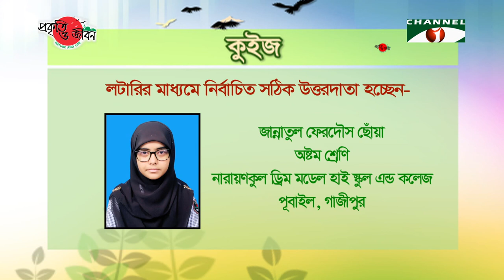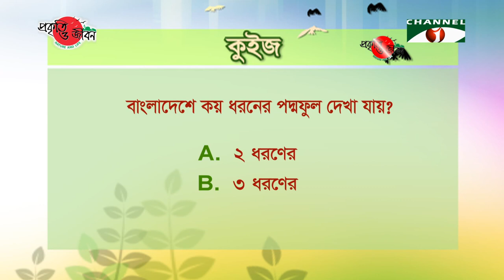Nature and Life - Episode 293 (Waterlily & Lotus)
Bangladesh, a land of natural serenity, is the most beautiful country of the world.
Because, for favorable weather, various species of plants easily grow here.
We see a huge array of these plants on land.
Thus, different regions are blessed with a variety of forests.
Our wetlands are also rich with plant diversity.
They are slightly different in build.
They are called aquatic plant.
In Bangladesh, Water lily and Lotus are quite well-known aquatic plants.
There are many variety of Water Lily around the world but, Bangladesh has 3.
White, Red and Blue Water Lily.
White Water Lily are most common.
Due to its beauty, ubiquity and availability Water Lily has become the national flower of Bangladesh.
Water Lily leaves float on the water surface.
The leaves are slightly heart shaped and divided at one side.
The leaves are green and have sharp jagged edges.
The stems underwater are connected to the roots and the roots are attached to the ground.
And the stems grow with the rising water level.
Budding flower, similar to Banana Cone, is attached to the stem.
Water Lily blossoms at night.
The petals of the fully blossomed flower spread outwards.
Water Lily blooms throughout the year.
But it is prominent in the rainy season and autumn.
Lotus is similar to Water Lily in characteristics.
It is easily differentiated from Water Lily by its leaf.
Lotus leaves are larger than Water Lily’s and are round shaped.
They float a bit above the water surface.
Lotus blossoms well in stagnant water.
The flowers bloom with the rays of the sun.
The lotus is sweet scented and can be of many colors.
Usually 2 varieties of Lotus are found in Bangladesh.
Red and White Lotus.
Lotus starts to bloom at the end of autumn.
And some can also be seen in late autumn & winter.
It is the national flower of India.
Water Lily and Lotus are both attached floating aquatic plants.
They grow in water and pass their whole life cycle in the water.
For this reason, they have some physical dissimilarities to the terrestrial plants.
Though they differ in appearance, both Water Lily and Lotus are found in similar places.
They bloom naturally throughout the country in haors, baors, beels, rivers, canals, ponds and other inland water bodies.
They grow well in stagnant water.
They have unique beauty and quality.
Our wetlands become full with their presence.
Aquatic environment becomes lively.
Bangladesh gets a new look.
They effectively produce energy from inorganic minerals in water, in the presence of sunlight, to survive and to make the environment livable for others.
They also play an important role in maintaining water temperature and providing oxygen.
So, plenty of invertebrates, fishes and other aquatic animals are seen in aquatic environment.
Species of insects fly from flower to flower and collect the essence.
Many species of wildlife live by feeding on these insects.
Many species of birds also find refuge in the Water Lily and Lotus.
Birds like- Purple Swamphen, Whistling duck and Waterhen move about in the pool of Water Lilies and Lotuses.
Some birds feed on the young stem of these plants.
Overall the aquatic environments remain balanced due to such plants like Water Lily and Lotus.
Stem, root and seed of Water Lily & Lotus are quite famous as food.
That’s why the haor population are quite dependent on these plants for their life and livelihood.
As the water recedes, these plants decompose and make the soil fertile to grow golden crops.
So, they are an inseparable part of our life.
But excessive extraction, water pollution, unplanned dams and expansion of farming land have threatened the aquatic plants like Water Lily and Lotus.
If they suffer the other animals dependent on them will suffer too.
Ultimately the aquatic ecosystem will be unbalanced.
So, we need to take proper steps to conserve our aquatic ecosystem by conserving aquatic plants like the Water Lily and Lotus.
Only then will our biodiversity flourish and we will live healthy.